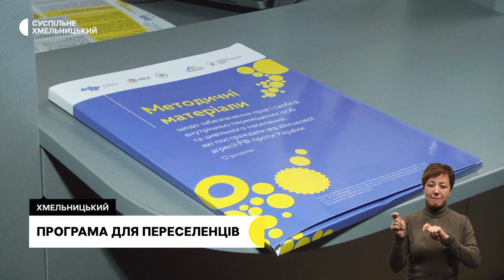Відремонтовують пошкодження, реабілітація в стаціонарі, економна агрономія | 16.05.2023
Громада на Хмельниччині виділила 5 мільйонів гривень на ліквідацію наслідків вибухів.

У шести медичних закладах Хмельниччини можна безкоштовно пройти реабілітацію в стаціонарі. Де і в яких умовах вона проходить?

Економна агрономія: фермер з Хмельниччини використовує особливу  технологію обробітку грунту. Як економить та які має урожаї?